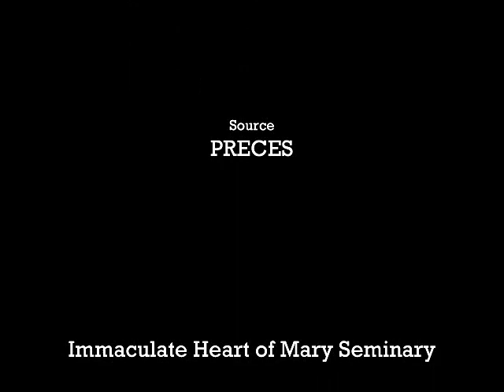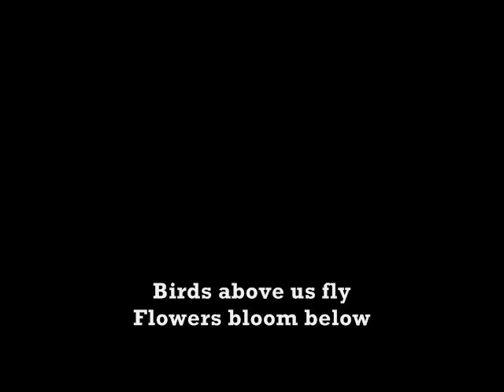Seek The Lord (Ayechemes Song)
An every-day worship song sung at the Immaculate Heart of Mary Seminary, Tagbilaran City during the 70's that made impression into the many minds and hearts of many a seminarians many of whom are now priests and fathers today.

Written by Zacharias "Fr. Ites" Jimenez